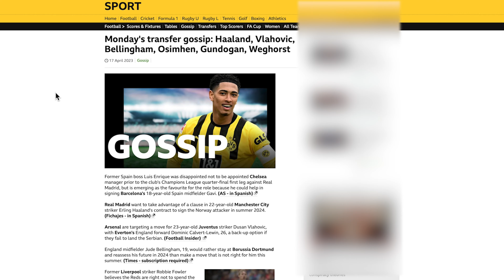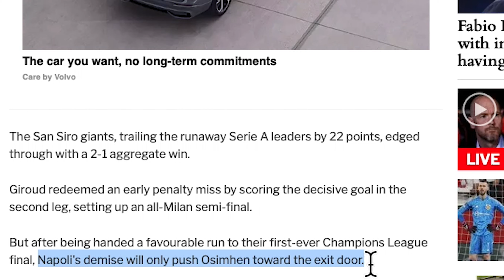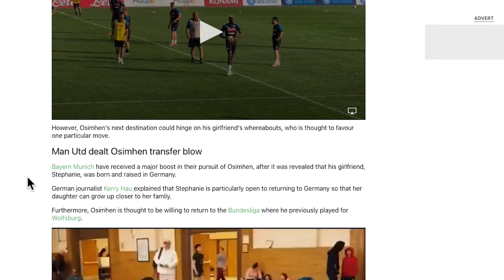The TRUTH behind Osimhen's Man Utd transfer gossip - Goals and HIGHLIGHTS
Rumors are swirling about a potential transfer of Nigerian striker Victor Osimhen from Napoli to Manchester United. Osimhen has been in top form for Napoli, scoring 25 goals in 30 appearances this season. With Manchester United looking to improve their squad, could Osimhen be the answer to their striker question? Join us as we explore the speculation and possibilities of this exciting transfer news - while watching some of victor osimhen goals.

If you enjoyed this video and want to stay up to date with all the latest transfer news and rumors, don't forget to hit the like button and subscribe to our channel! 🔔👍

Victor Osimhen transfer rumours and news will he be off to Man UTD?